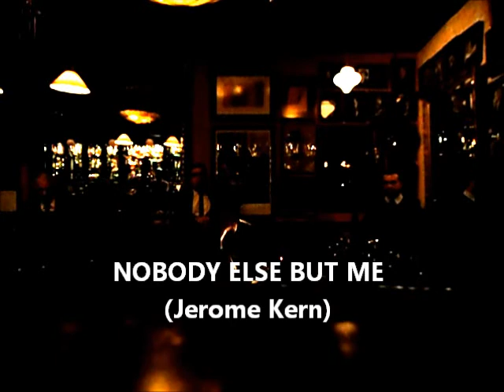Evaldo Soares Trio - Oferenda, Crazy World e Nobody Else But Me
Oferenda (Luiz Eça), Crazy World (Henry Mancini) e Nobody Else But Me (Jerome Kern), com Evaldo Soares (piano), Thiago Alves (contrabaixo) e Paulinho Vicente (bateria).
Bar Camarim 37 - 13/02/2012.